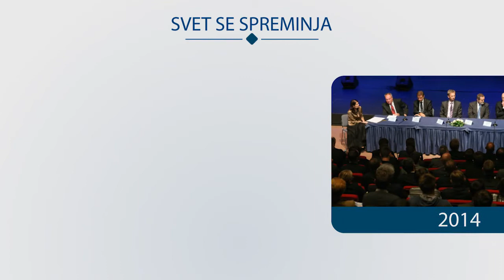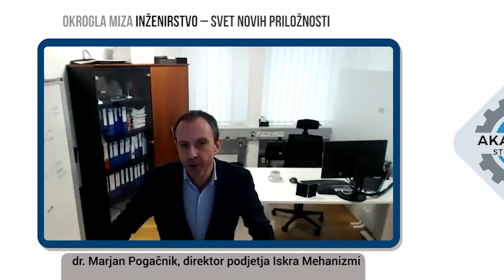AS 2020 Spletna okrogla miza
Živimo v globalnem svetu, zato je globalno tudi trenutno stanje, s katerim se soočamo. Potrebna je evolucija, morda celo revolucija, v mišljenju in delovanju. Kako se gospodarstvo odziva na spremembe in kje vidi nove priložnosti, bo na okrogli mizi tekla beseda z najvidnejšimi predstavniki gospodarstva, vodila pa jo bo gospa Andreja Cigale.